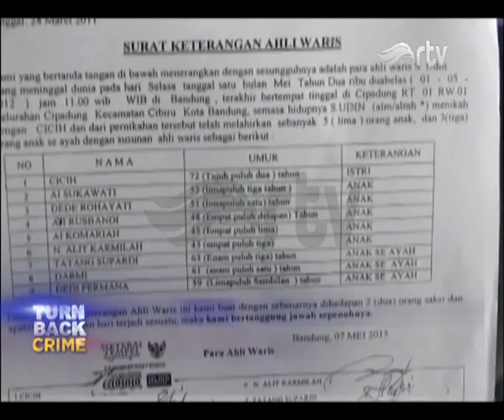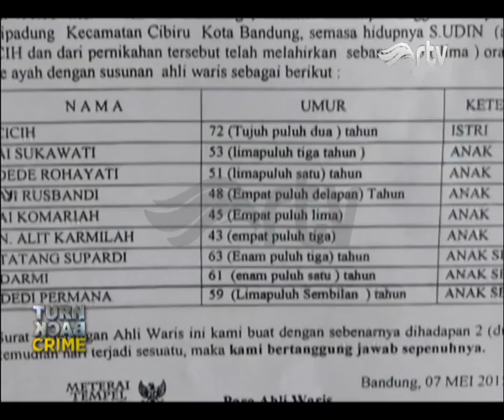DURHAKA! NENEK 78 TH DIGUGAT 4 ANAKNYA - 4 MARET 2018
Seorang nenek berusia 78 th di bandung Jawa Barat digugat 1.6 milyar rupiah oleh 4 anak kandungnya karena menjual tanah warisan tanpa sepengetahuan penggugat